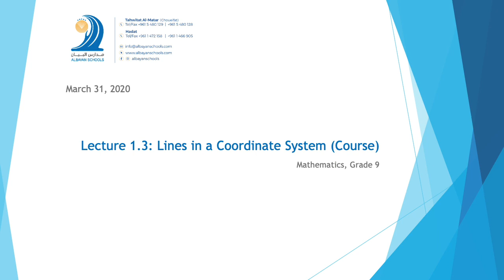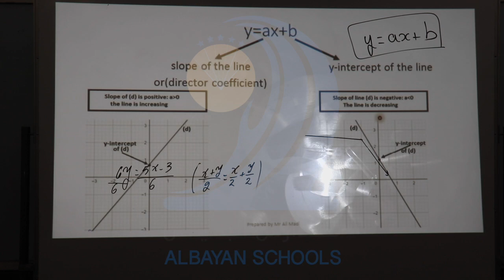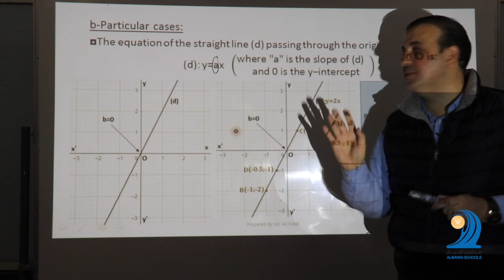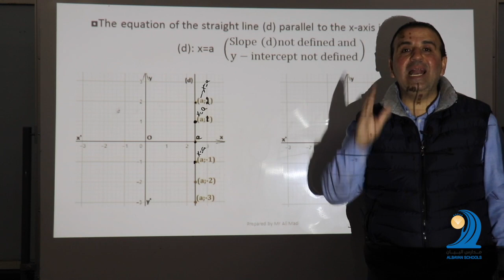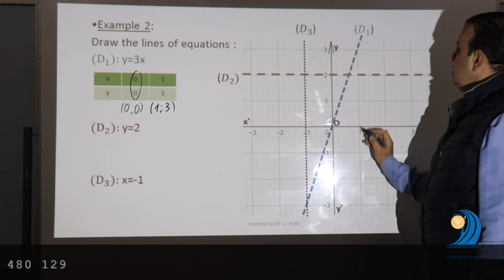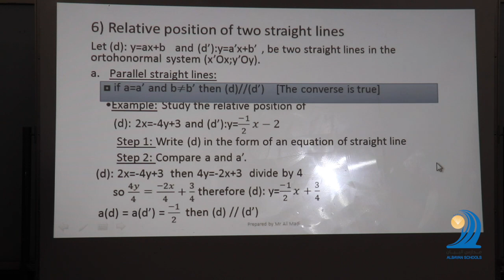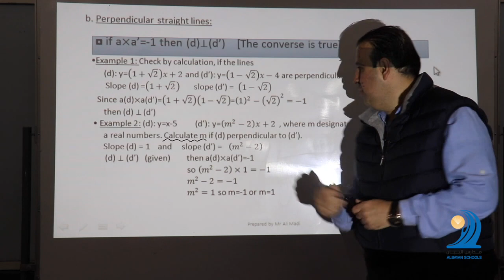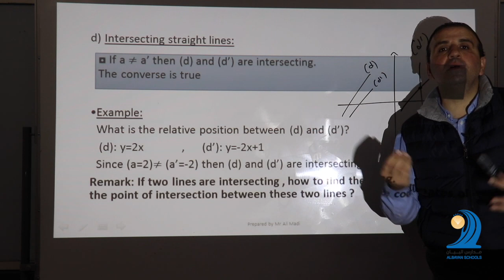Lecture 1.3 Lines in a Coordinate System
Albayan Schools
Choueifat | Hadat